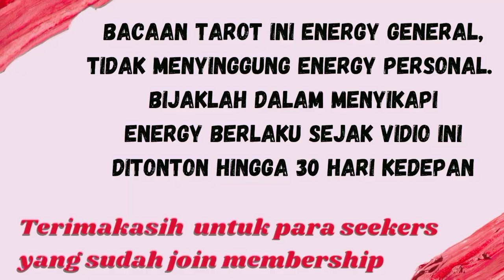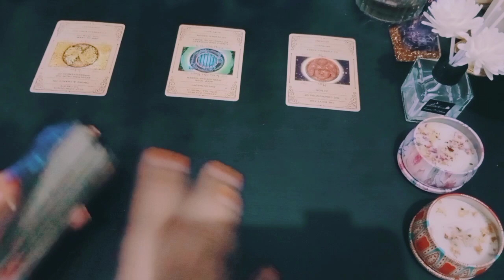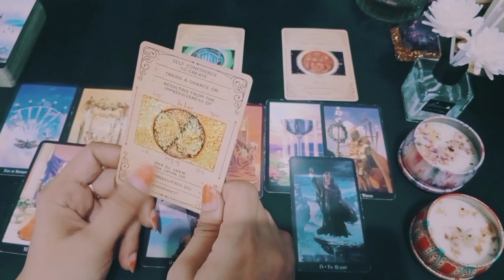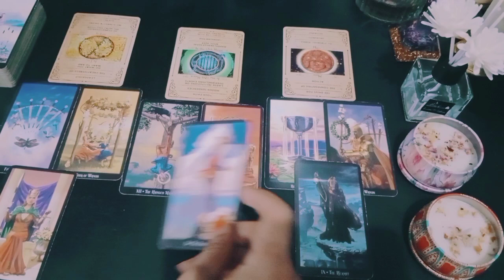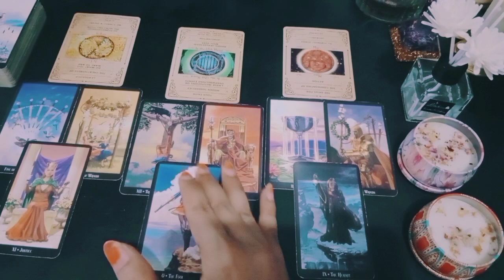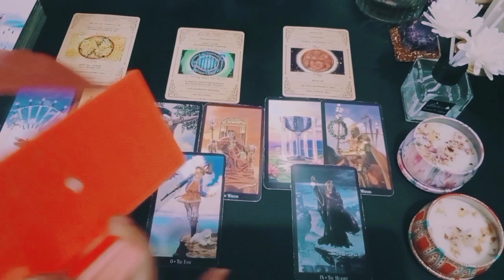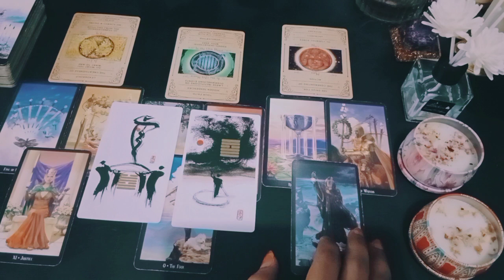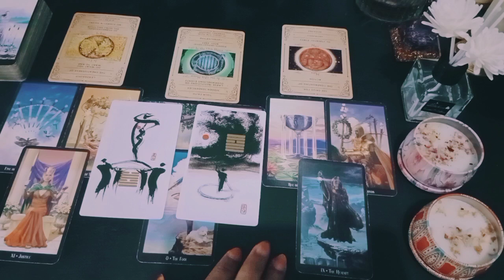Aries Agustus • Area keuntungan, Mengalah untuk menang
1. astrosage (vedic india)
2. cafeastrology (western)

💎Bersifat general/umum

List PR
Level 1 : 250k ( Single, Hasil Vidio Proses Max 3 hari )
Level 2 : 350k ( Couple, Hasil Vidio Proses Max 3 hari )
Level 3 : 500k ( Call/Vidio Call/Voice Note 30 Menit ) *Flexible